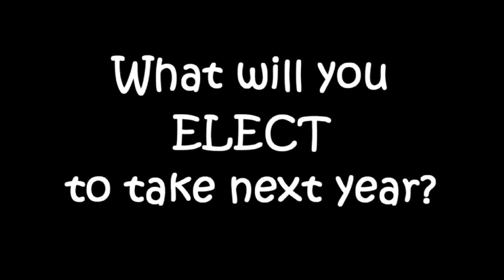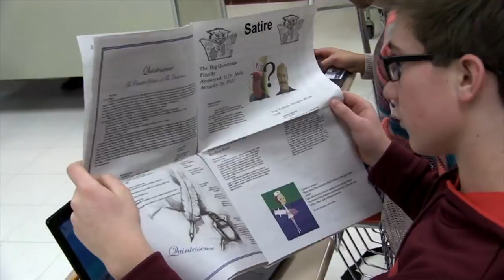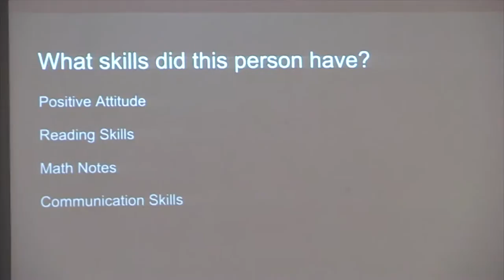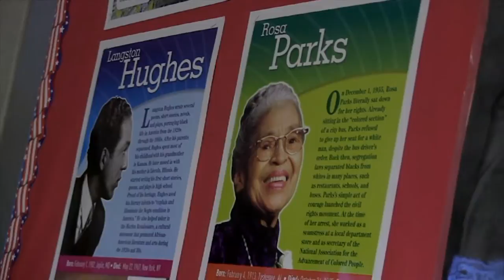Upperclassmen Electives video 2017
Learn more about the electives that upperclassmen can take at Cheltenham High School